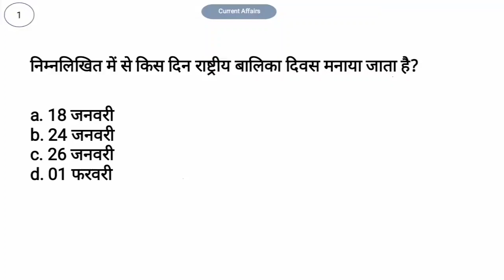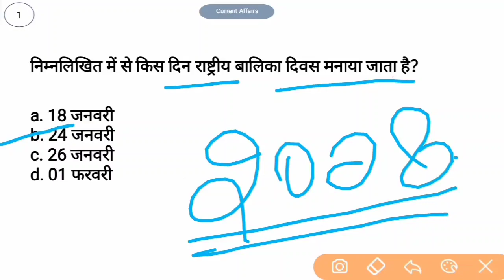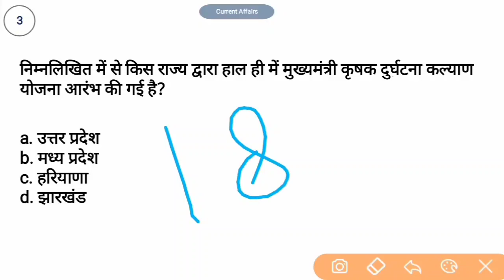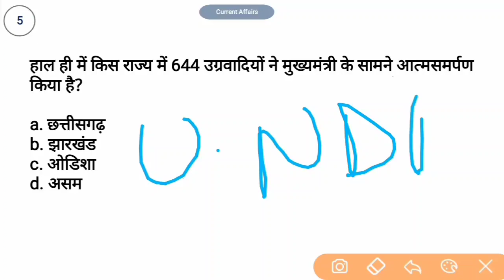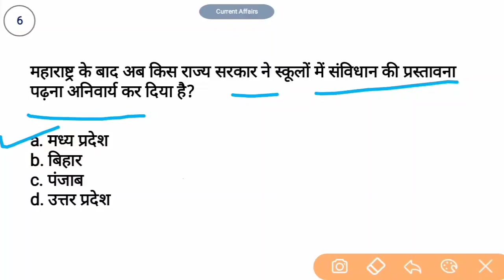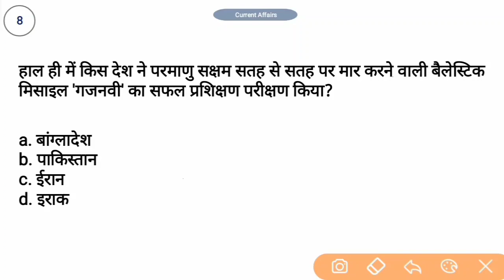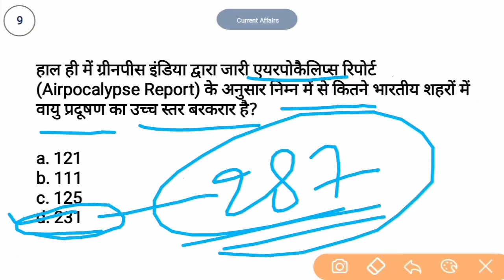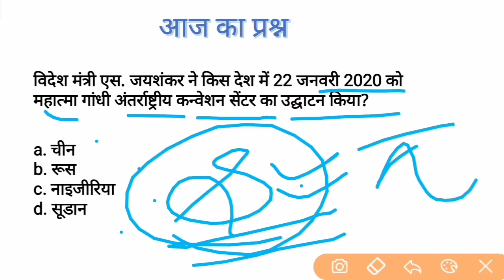Daily Current Affairs | 25 January Current Affairs | For - RAILWAY, SSC, BANK, UPSC & all exams